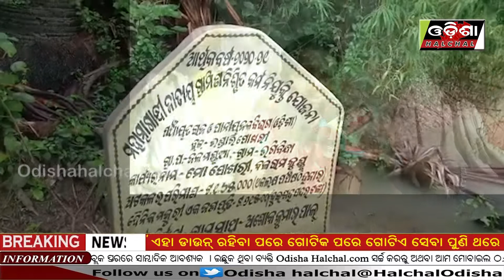ମୋ ପୋଖରୀ ଯୋଜନାରେ କେବେ ନ୍ୟାୟ ପାଇବ ହିତାଧିକାରୀ ||OdishaHalchal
ମୋ ପୋଖରୀ ଯୋଜନାରେ କେବେ ନ୍ୟାୟ ପାଇବ ହିତାଧିକାରୀ